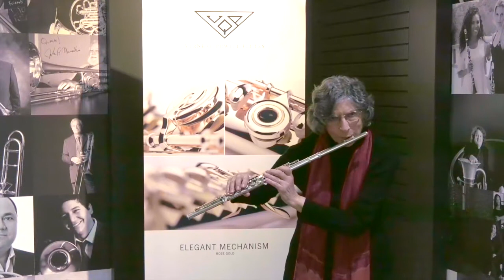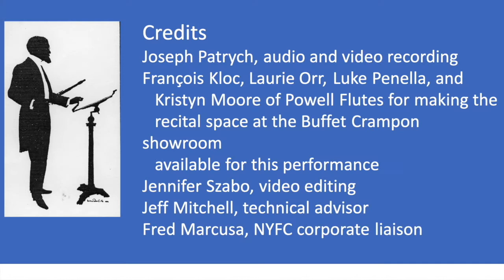(PART 2) Solo Series: Patricia Spencer on Noel Da Costa's Blues and Claude Debussy's Syrinx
PART 2/2

The Solo Series opens with a work by Noel Da Costa, an African American composer who taught at Rutgers. Pat Spencer, who commissioned the piece, will trace its relationship to Syrinx and will play both works.